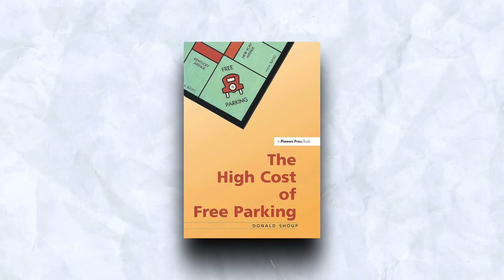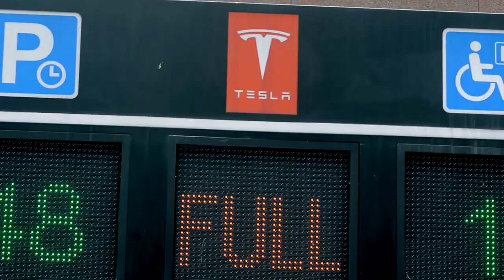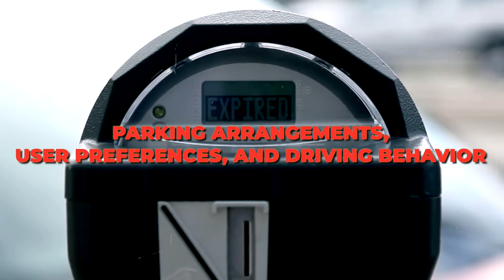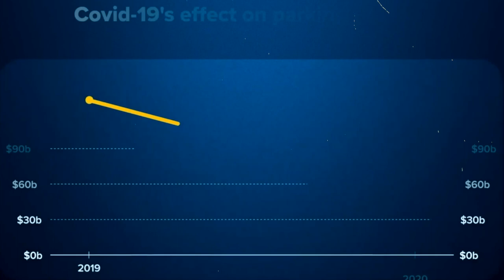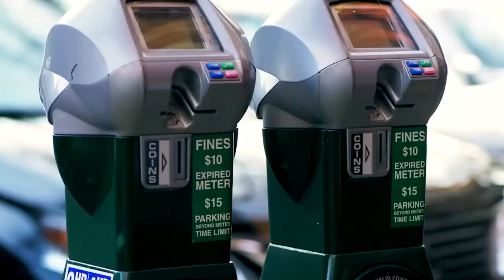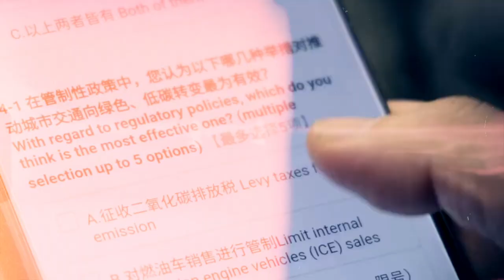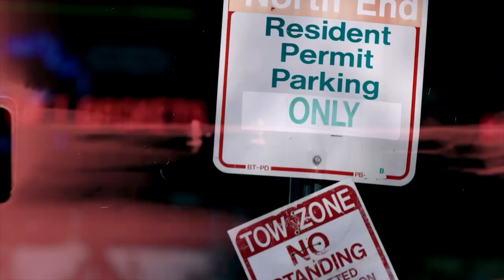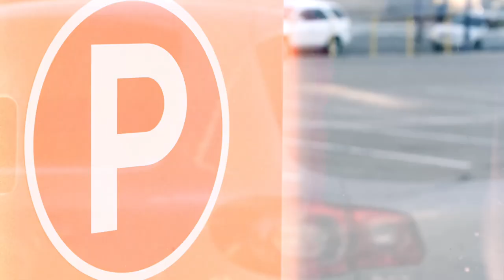ROASTING City Planning's use of Free Parking!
🚗 "The Hidden Truth About FREE PARKING!" 🚗

Have you ever thought that something as simple as parking could hold a secret that affects every single driver on the road? We're diving deep into the REAL cost of free parking and the surprising effects it has on our cities, traffic, and environment. It's not what you think! 🚘🌆

In this video we explore the shambles that is Free Parking in urban areas.

As a society we love getting something for Free but that doesn't always mean there aren't additional hidden costs to consider, especially when the folks over at town planning are typically untrained in how to accommodate for huge volumes of city traffic.

🔍 In this video:

The history of parking and its ties to the automobile industry.
The SHOCKING percentage of traffic just from parking during peak times! 😲
Cities that are innovating and changing the parking game (you'll want to see what San Francisco is doing!).
The unseen impacts of free parking: from pollution to business ecosystems and even psychological behaviours.
How the COVID-19 pandemic shifted parking dynamics, especially near hospitals.
Global best practices: Learn from the cities around the world, from Beijing to Mexico City.
5 effective parking management strategies that could CHANGE the way we look at urban planning in the future!
What could be so controversial about free parking? Watch till the end to find out why it might not be the golden ticket we've always believed it to be! ☕️🎥

If you liked this video, please spread the word!

Sign up for the channel if you're looking for motivational videos on investing, business, stocks, money management, creating wealth, passive income, or other financial topics.

If you have any questions or complaints, just shoot us an email through the "About" section of the channel.